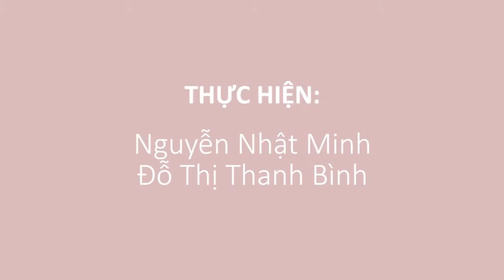Tin nóng 24h 22/10/2016 - Tiền Phong Tv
Một lạng hóa chất thành 2.000 ly cà phê.